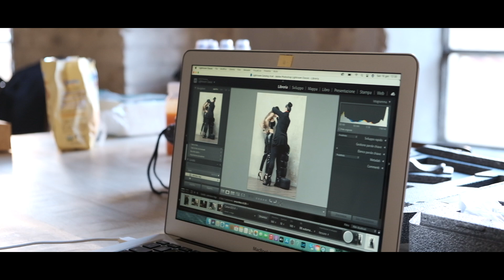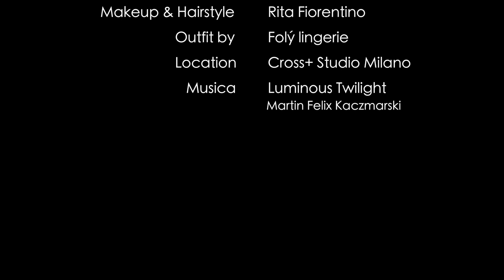Video Backstage calendario 2021 VegaTyres - Myriam D’Anna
Modella: Myriam D’Anna
Fotografo: Sirio Serughetti
Produzione: MakeLab Srl Milano
Art Director: Guido Monfrini
Make-up & Hairstyle: Rita Fiorentino
Styling & Hairstyle: Lorenza Bacchieri / Ladydiabolika
Outfit by: Folý Lingerie
Videomaker: Michela Mafessoni
Location: Cross+Studio Milano